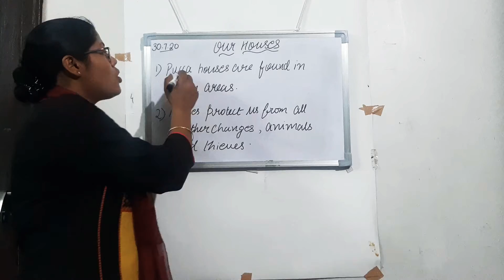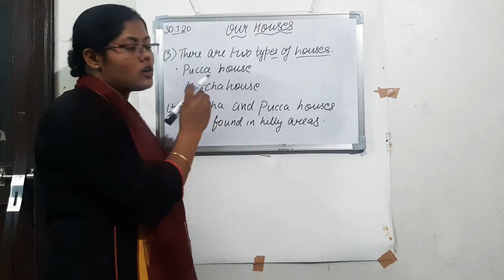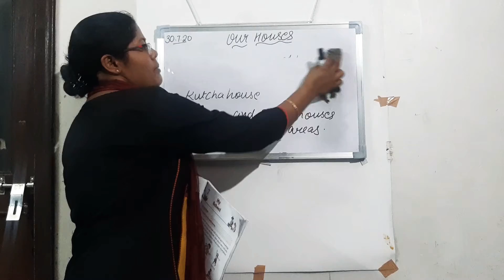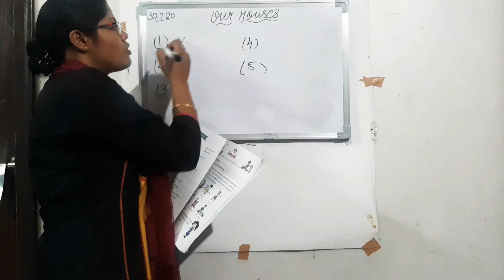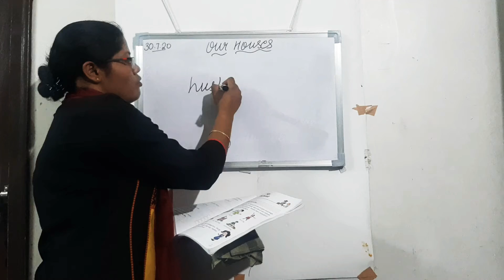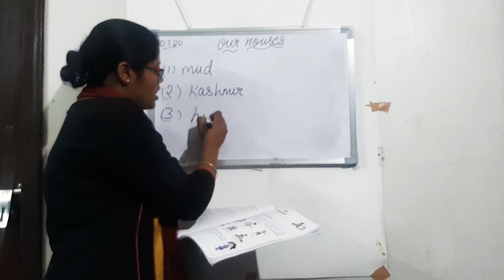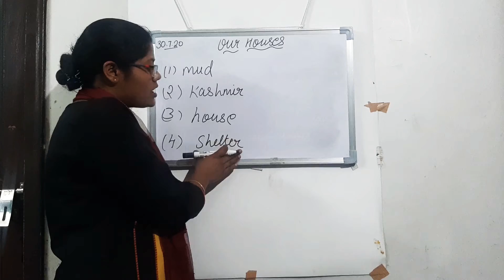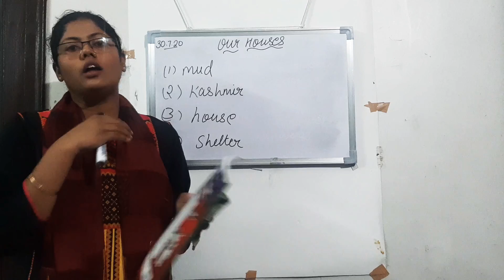Our houses (q/a) class 2nd (revision)